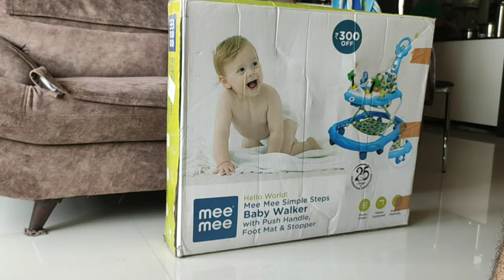How to Assemble Baby Walker ( बच्चों का वॉकर कैसे असेंबल करें ?)